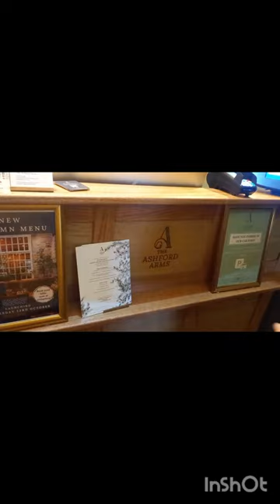Ashford Arms, Derbyshire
Derbyshire pubs